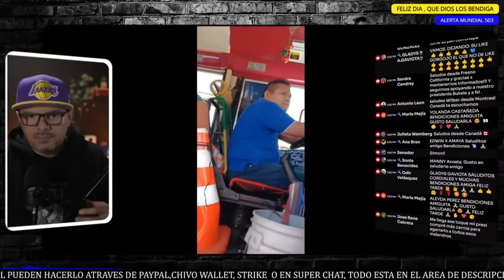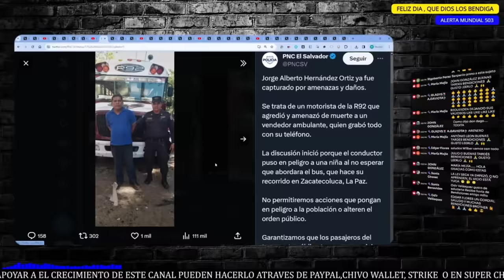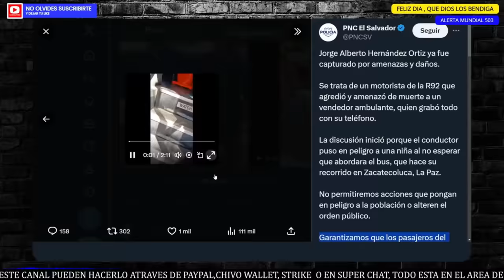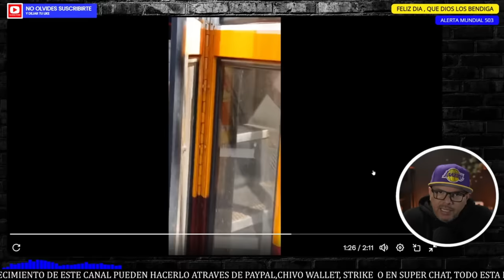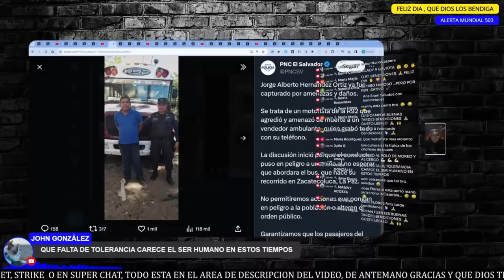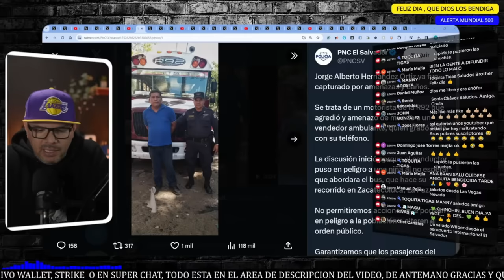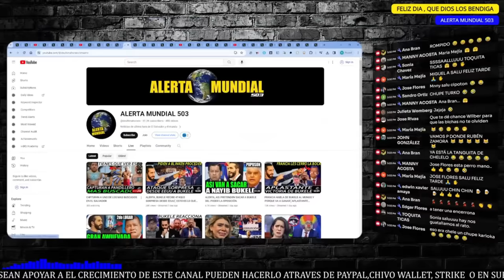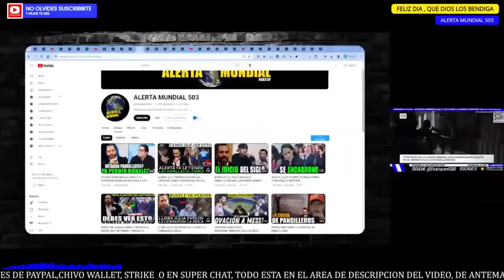3 DORITOS DESPUES│MOTORISTA SE PASO DE MACHO.